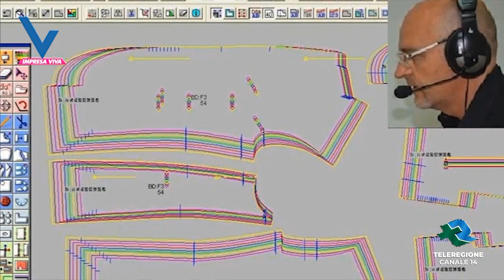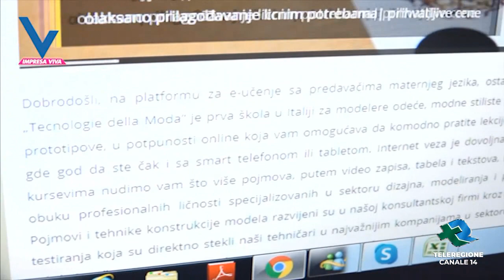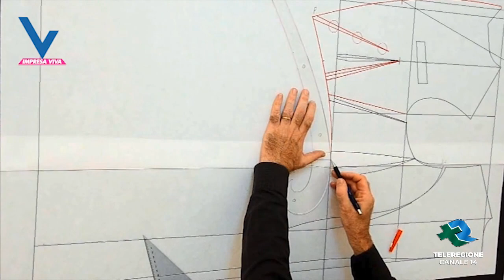Intervista con la presentazione dei Corsi Moda di Tecnologie della Moda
Corsi per Modellisti Abbigliamento Uomo, Donna, Corsetteria e Costumi da Bagno, Modellista Cad. Corsi per Fashion Stylist, Stilisti di Moda, Prototipisti industriali. Corsi per Armocromia,  Personal Shopper. Corsi per grafico di Moda